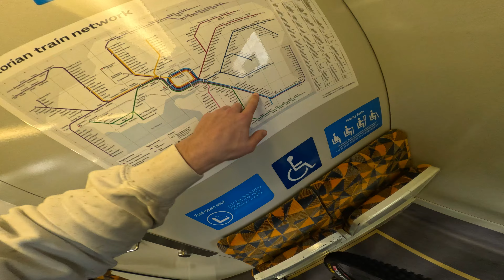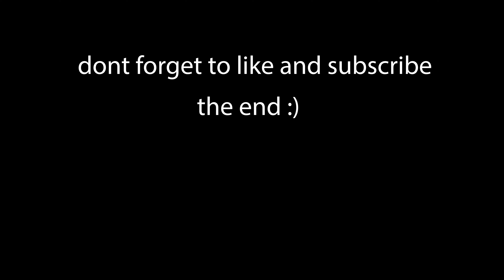tadpoles v3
went out to tadpoles jumps again for the 3rd time